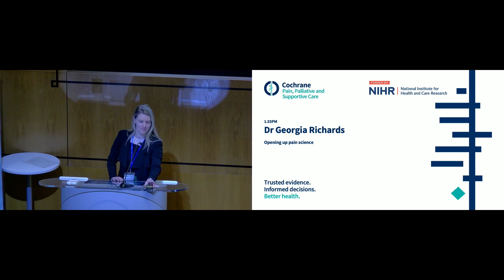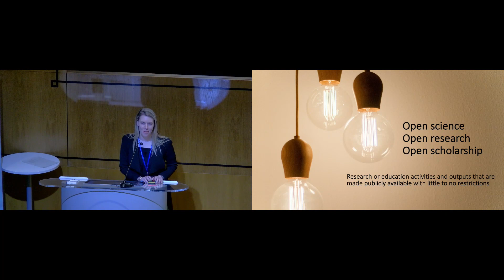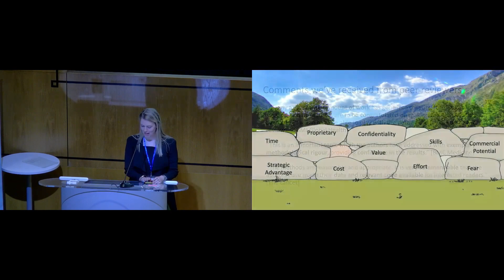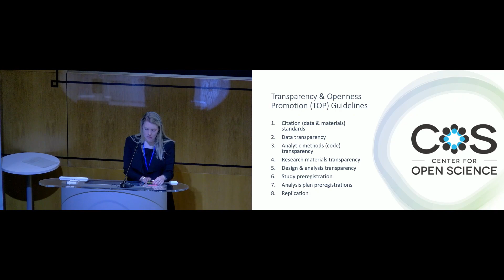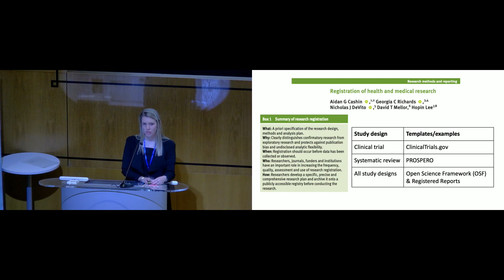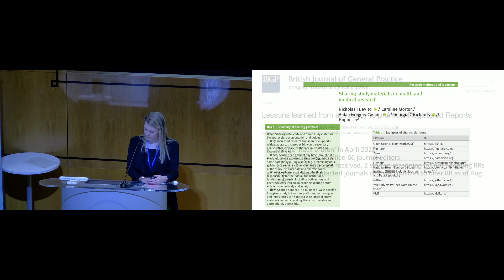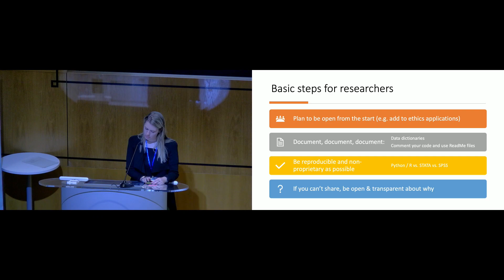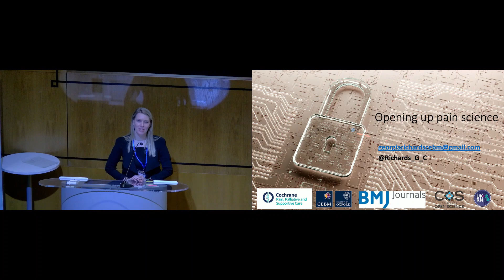Georgia Richards (1st presentation) - Opening up pain science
Trust, Integrity and the Future of Pain Evidence

Talk titles: Opening up pain science.
Bio: Georgia is a Health Scientist and Epidemiologist working across academia, publishing, and industry. She completed a Doctor of Philosophy (DPhil/PhD) that investigated the global and national use of opioids at the University of Oxford, working with real world data and patients to reduce harm and improve patient safety. Georgia is the Medical Teaching and Development Lead in the Centre for Evidence-Based Medicine, coordinating and teaching Oxford University Medical students, supervising research projects, MSc and DPhil theses, and is an Associate Editor for BMJ Evidence Based Medicine. She is also an independent contractor, fulfilling a contract as a Senior Pharmacoepidemiologist in the Global Patient Safety Team at AstraZeneca. Georgia is a member of OPeRA, The Open Pain Research Advocacy and Appraisal Group, which is a collection of early-career researchers, academics, and clinicians working collaboratively to improve the transparency and openness of pain research.

Pain in clinical practice and patient care is often poorly served by an evidence architecture containing multiple structural weaknesses. These issues span across pre-clinical research, clinical trials, and systematic reviews, and impact upon the development of clinical guidelines. Clinical practice in pain management frequently diverges from the evidence, or evolves in the absence of evidence, driven by individual and organisational vested interests, market forces, fashion, and demand from people with pain. At the Cochrane Pain, Palliative and Supportive Care group (PaPaS), we have been delivering the gold standard in evidence synthesis in the field of pain management and supporting the pain community towards better methods and standards in pain clinical trials and systematic reviews for 23 years.

We invited people to join us to reflect on what has been discovered, where we continue to face important challenges and how we might move toward a future of trusted evidence to guide better pain care globally. In this event we heard from a range of established and emerging leaders in the field to better understand the challenges and to consider how we create better solutions. We encouraged participants to come ready to reflect and actively contribute to the conversation. This event took place on the 7th December 2022 in London and the hashtag for the event was PaPaSPain2022.